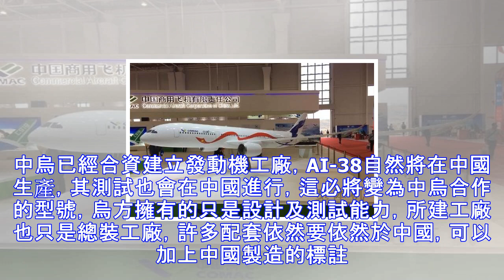中國不再看俄羅斯臉色！烏克蘭伸出援助之手，與中國一起搞大事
C929型大客機為中俄聯合開發的280座級別大型客機，最大起飛重量220噸，航程12000公里，目前項目進展順利，將在中國進行總裝。如果說這一項目可能會遇到大困難，那麼只有一個：發動機，俄方正在研發的PD-35發動機能否何時完成是問題，更重要的是，按國際上的通用作法，一款大型客機可以配備多款發動機，以適應不同客戶的需求，至少再選擇一款備用發動機。沒事，這事上烏克蘭已主動出手，目前烏方提出以D-18T發動機基礎上研製新研號：AI-38。 C929客機D-18T發動機為烏方生產的一款大型發動機，供安-124、安225使用，每台重達4噸，推重比為5.7，最大推力達230千牛。AI-38發動機，除了利...
源: pixpo